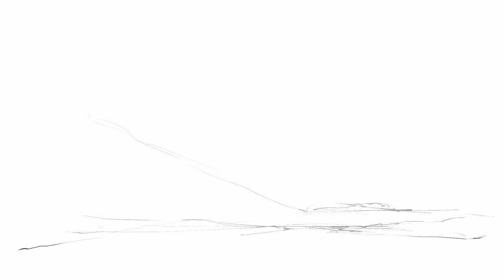Il faut savoir tirer un trait 15 de Carlotta Pen